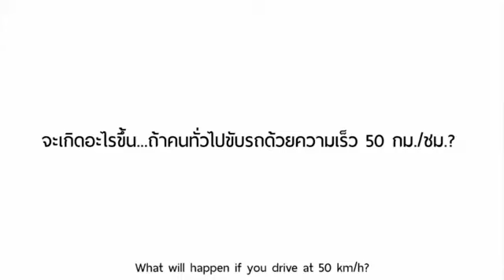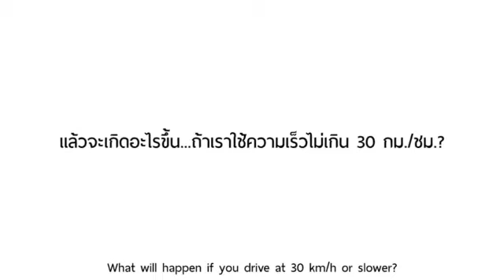تجربة خطورة قيادة السيارة 🚘 بسرعة اكثر من 30 في الحواري